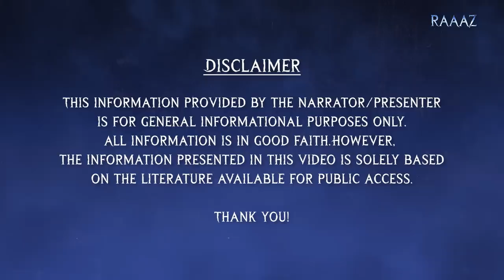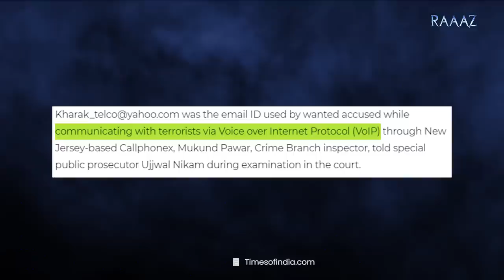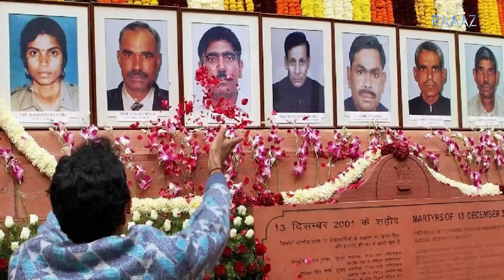Masterminds of Mumbai Terror Attack - What Happened to Them?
On Screen: Aman Jain

Learn about the five masterminds behind the 26/11 Mumbai Attacks in this video. Discover the details and identities of these individuals who were responsible for the reign of terror that took place in Mumbai over three days, resulting in the death of 164 people and injuring over 600 others. Uncover the names and roles of those involved, including Zabiuddin Ansari aka Abu Jundal, the trainer of the terrorists, and Colonel Saadat Ullah, a member of the Pakistan Army's Special Communications Organisation.

Clips used in the video: The Attacks of 26/11 (movie)

BigBrainco. is now RAAAZ